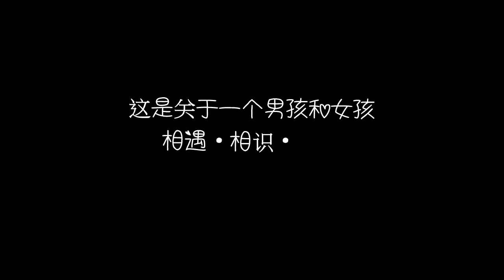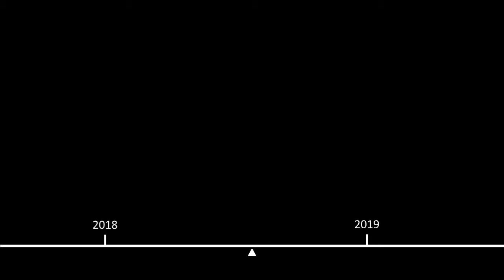Wedding Childhood Montage - James + Yinghui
We love because He first loved us. -1 John 4:19
我们爱，因为神先爱我们。-约翰一书 4:19